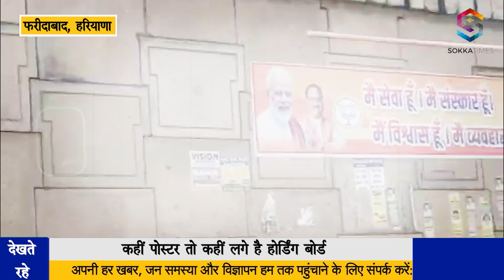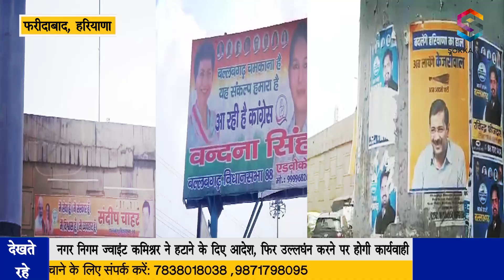आचार संहिता की उड़ रही धज्जियां, जगह - जगह लगे पोस्टर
sokka times News is a News hub which provides you with the comprehensive up-to-date news all over India and World. Get the latest top stories, current affairs, sports, business, entertainment, politics, astrology, spirituality, and many more here only on sokka times. sokka times is a popular Hindi news channel made its debut as sokka times in Feb 2018. The vision of the channel is' Humesha Sach ke Sath -the promise of keeping each individual ahead and informed. sokka times is best defined as a responsible channel with a fair and balanced approach that combines prompt reporting with insightful analysis of news and current affairs.